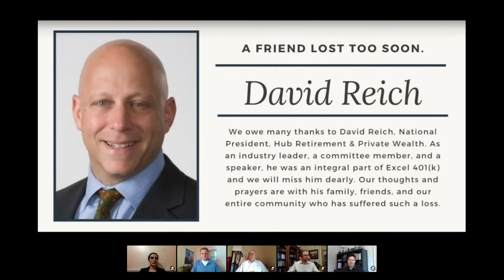401(k) Facetime: How to Effectively Scale One-On-One Participant Meetings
The value that personalized, one-on-one meetings have in getting individual participants to their retirement savings goals are by now widely known, but how are they cost-effectively performed, especially at larger organizations with hundreds (and sometimes thousands) of participants? What absolutely needs to be included to ensure time is maximized and workers are inspired to act? Join John Sullivan and J.P. Morgan Asset Management, along with a panel of the 401(k) Specialist Magazine Top Advisor by Participant Outcomes (TAPO) nominees, as they reveal what they’ve learned.

Speaker(s):

 John Sullivan, Editor-in-Chief, 401(k) Specialist
 Gerald Wernette, Principal/Director of Consulting Services, Rehmann
 Joe Brummel, Managing Director, Strategic Retirement Partners
 Eduardo Gimenez, Vice President, Raffa Retirement Services
 Marta Rodriguez, Retirement Business Director, J.P. Morgan Asset Management